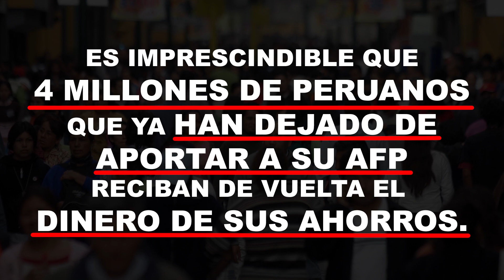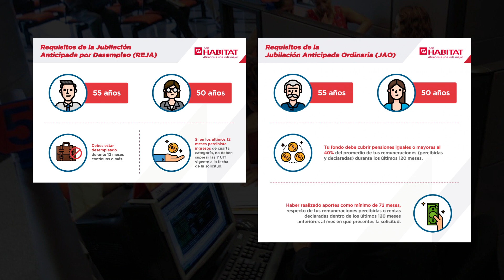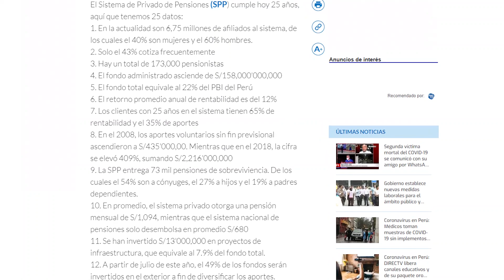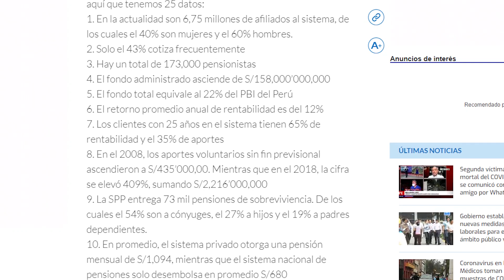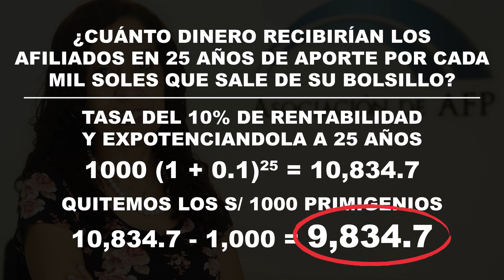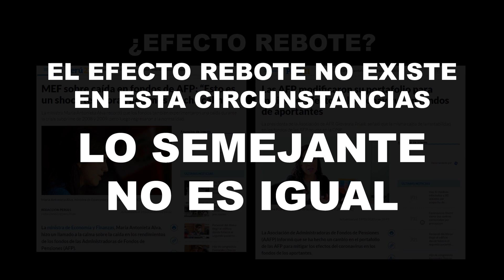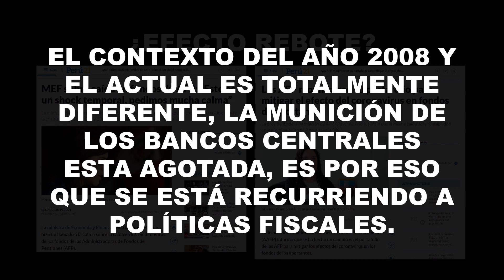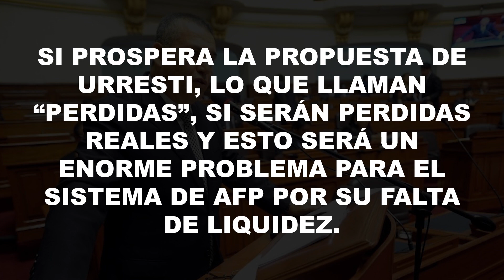AFP ➤ DEVOLUCION SIN EFECTO REBOTE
Nuestro analista Frank y en el contexto de la crisis actual, ha preparado este audio en donde muestra el problema de las AFP´s; que por un lado su sindicato y la ministra del MEF, desorientan al señalar que la disminución de varios miles de soles del Fondo anunciados por la misma SBS, como pérdida, no es de manera alguna un shock temporal y no se puede semejar esto a lo que sucedió en el año 2008, en que la crisis subprime obligó a lanzar millones de dólares de  liquidez por la FED en su flexibilización monetaria (Quantative Easing Money; QE), lo que hizo que Wall Street subiera hasta 30,000 puntos sen su indicador Dow& Jones.

La presente crisis de la pandemia es totalmente diferente en su contexto y por más que Powell de la FED ha hecho un enorme esfuerzo el pasado domingo de poner la tasa en casi cero e inyectar más numerario, se es consciente que debe haber una Política Fiscal para amortiguar todos los problemas que trae el coronavirus COVID-19. El Congreso debe darle el VB a que cada residente de los EEUU reciba US$ 1000, lo que no ira a Wall Street.

El problema y Frank lo expone, es que el General Urresti de Podemos reclama que al menos 2 millones de afiliados que ya no están en las AFP ni cotizan, deben recibir su dinero de vuelta. Y es claro que ese “Efecto Rebote” que aduce la ministra y la jefa del sindicato, no tiene asidero en este contexto. Es sin duda falso, al menos a lo largo de este año.

Con un ejemplo de que si sólo tuvieron 1000 soles por 25 años, el dinero se convierte en casi 10,000 soles algo que puede traerle enormes problemas al sistema.

Cápsula adicional
AFP ➤ 4 millones de personas han dejado de aportar. Pensiones en Perú